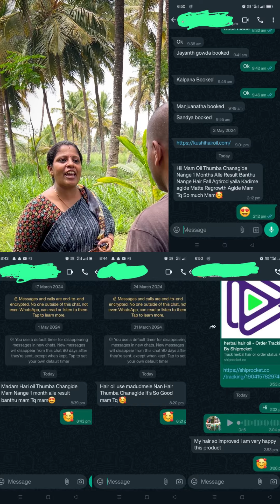ಉಪಯುಕ್ತ ಮಾಹಿತಿ -8050443228/ 7259781710